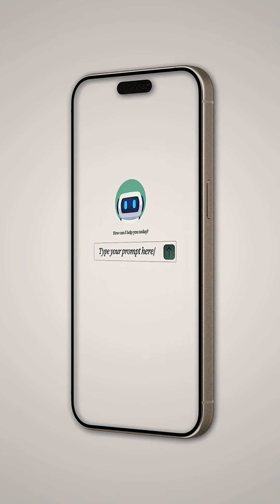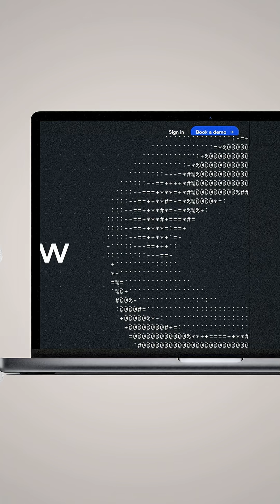Voice Agents Explained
1) What Are Voice AI Agents?

Voice AI agents are digital employees with 3 superpowers:
• Listen & understand human speech in real-time
• Think & reason about requests
• Speak & take actions to solve problems

2) The 4 Main Types of Voice AI Agents

• Customer service: handling complaints, returns, order status
• Sales qualification: qualifying prospects, gathering requirements
• Appointment scheduling: booking meetings, managing calendars
• Information support: answering questions, providing business info

Each type solves SPECIFIC business problems!

3) How Voice AI Agents Actually Work

The magic happens in 4 steps:

1. They LISTEN to your voice input
2. An AI brain (LLM like GPT) UNDERSTANDS your intent
3. Text-to-speech CONVERTS the response to voice
4. The system TAKES ACTION (books appointment, updates CRM)

It's this full workflow that makes them so powerful!

4) The Tech Stack You Need

To build voice AI agents, you'll need:

• Speech-to-text: DeepGram, Whisper, AssemblyAI
• AI brain: ChatGPT, Claude, Gemini
• Text-to-speech: 11labs, Cartigia, OpenAI TTS
• All-in-one platforms: VAPI, Synthflow, Retell

Your choice depends on technical skill & budget!

5) PROFITABLE Voice AI Startup Ideas

1. AI Property Manager Voice Line ($500-1500/mo per client)
2. AI Patient Intake for Dentists
3. AI HOA Hotline
4. AI School Absence Line
5. AI Contractor Answering Service

Each one solves a REAL pain point people will pay for!

6) The Hybrid Approach

The SMARTEST implementation isn't 100% AI:

• Use voice AI for initial intake, simple issues & after-hours
• Transfer to humans for complex requests or closing sales
• This gives you the BEST of both worlds - efficiency + human touch

"Voice AI agents work 24/7, humans don't"

7) Which Platform Should You Use?

For non-technical founders:
• Synthflow: 30-min setup, visual builder ($29-450/mo)
• Retell: Premium experience, handles interruptions naturally

For technical founders:
• VAPI: More control, ~50¢ per call
• Custom stack with OpenAI TTS, Whisper & GPT